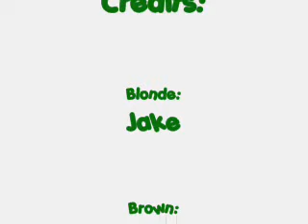The Preach: Episode 1!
Matt and Jake answer their concerned viewers question, in this first exhilarating film.
Since people keep asking, here's how to spell our gamertags.
Matts: iBlindline
Jakes: BloodyFunnybuns
Zach(ROGUE dps kid at the end) OSMSRoberts

ALSO, GUITARHERO GOD JAMESLIKECOULTER GOT UNFAIRLY SUSPENDED ON YOUTUBE.